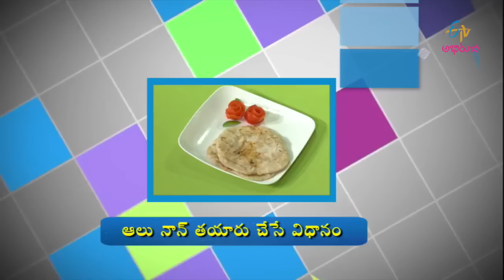Breakfast Show - aalu nan & creamy chillies - 22nd June 2016 - బ్రేక్ ఫాస్ట్ షో – Full Episode